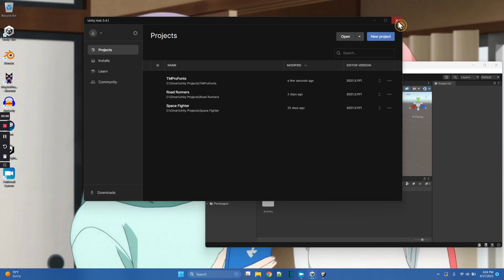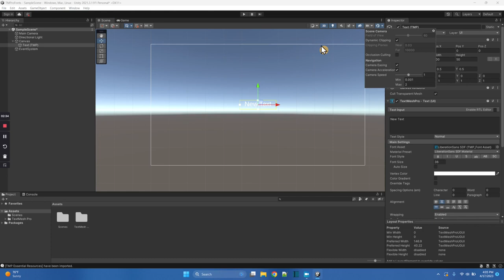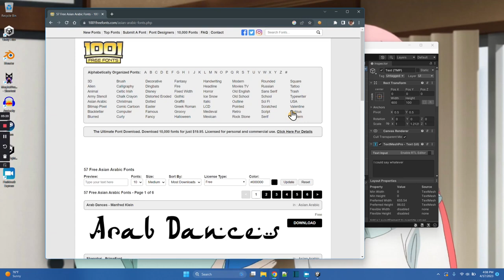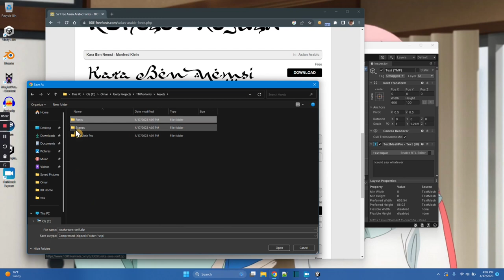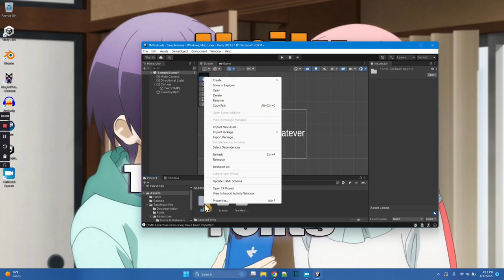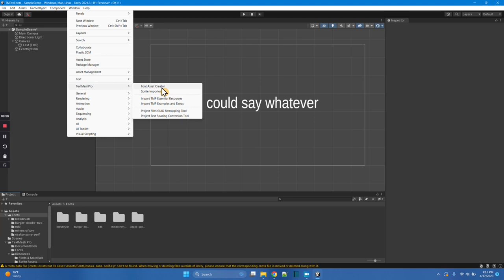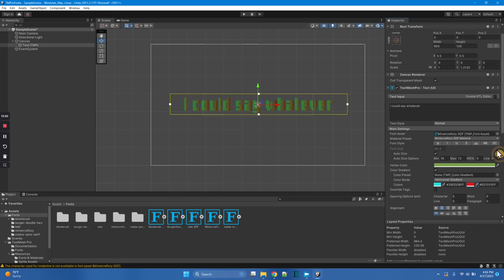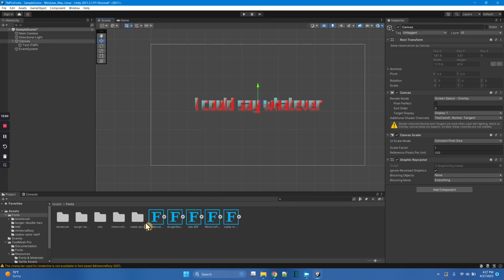TextMeshPro Fonts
Unity uses TextMeshPro for text and numbers. TextMeshPro adds to a unity project when you first add a UI TextMeshPro gameobject to a scene in your game.  It comes handy with one font.  BUT... what if you want to use other fonts?
Hey don't worry it's easy and there's a tool in Unity Editor that will convert any font for use with TextMeshPro real easy as 1, 2, 3!  Here do it with me in this tutorial video